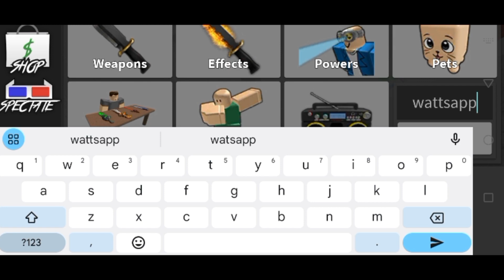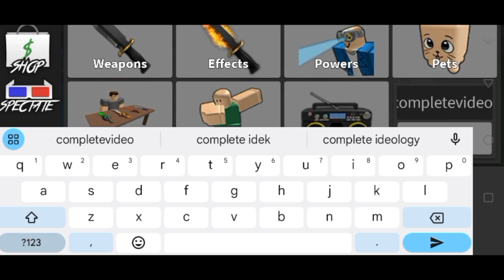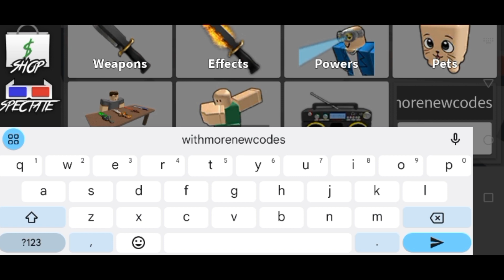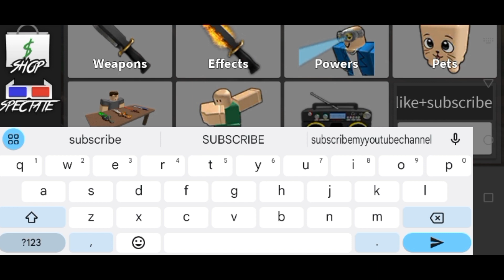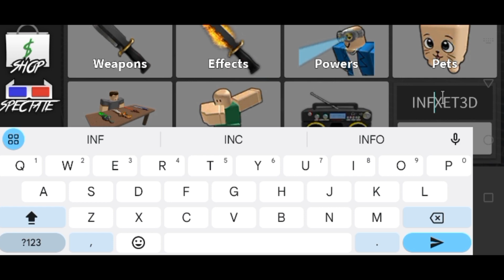🔥NEWEST ?🔥 MURDER MYSTERY 2 CODES (SEPTEMBER 2023) - ROBLOX MURDER MYSTERY 2 CODES - MM2 CODES